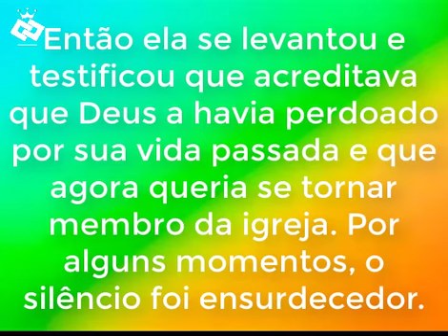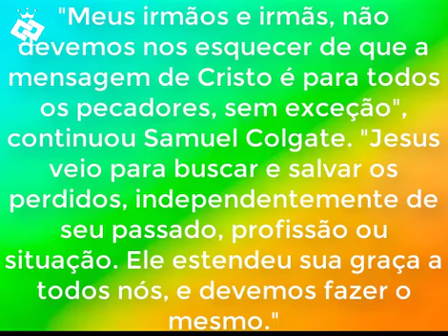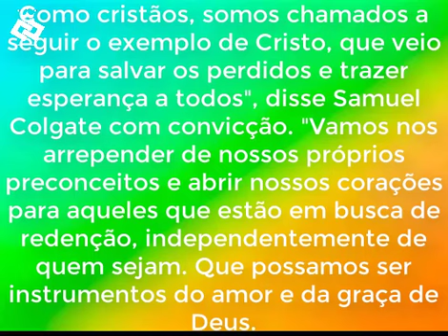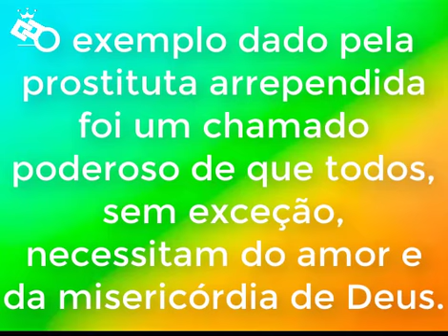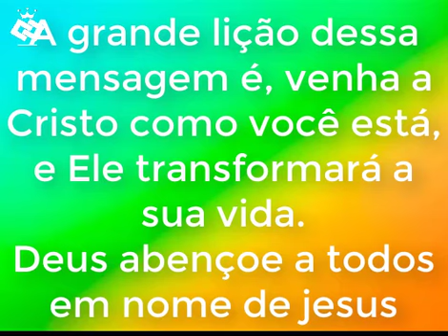"Samuel Colgate: Fé, Negócios e Transformação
"Samuel Colgate: Fé, Negócios e Transformação". Neste espaço, mergulharemos na fascinante história de Samuel Colgate, o fundador do império comercial Colgate, e seu impacto não apenas no mundo dos negócios, mas também na esfera espiritual. Descubra como a fé de Samuel Colgate moldou sua vida e negócios, e explore a poderosa história de transformação que ocorreu em sua congregação. Prepare-se para inspirar-se com os valores de liderança, compaixão e perdão que ele exemplificou.